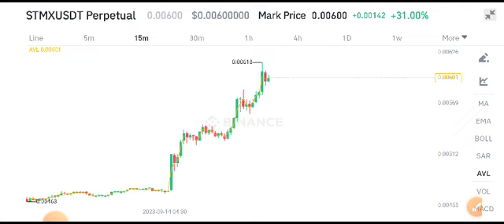STMX COIN Today News! StormX Price Prediction